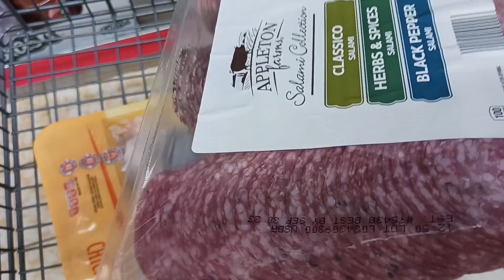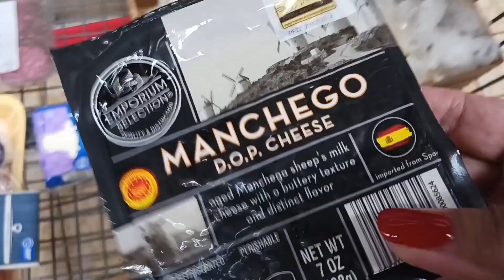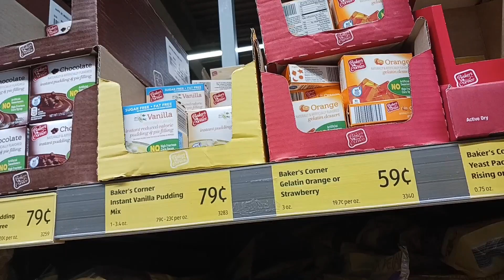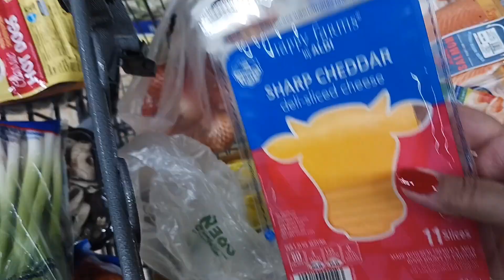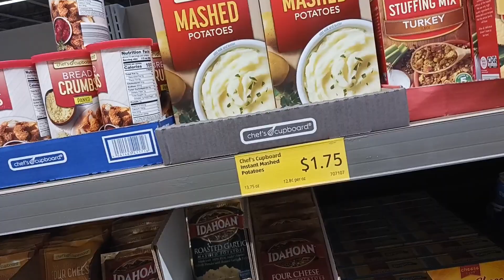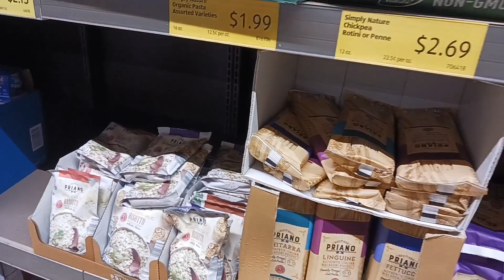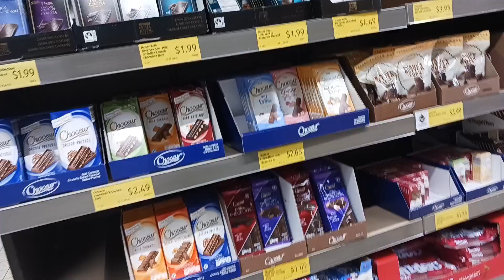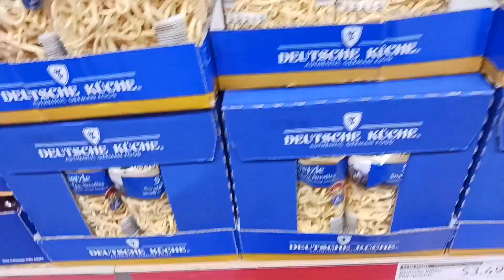США. Сыры из "ALDI" советую.